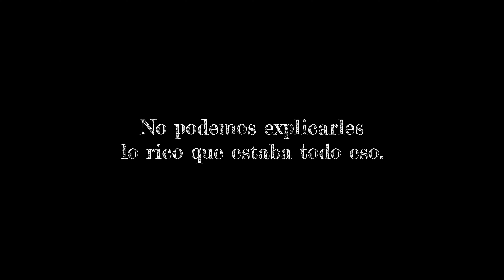🇪🇸 ¡PRIMERA VEZ PROBANDO CHORIZO DE LEÓN! | De Buenos Aires a Madrid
¡Nuevo día en España 🇪🇸 !

De Buenos Aires a Madrid, ¡acompáñennos!